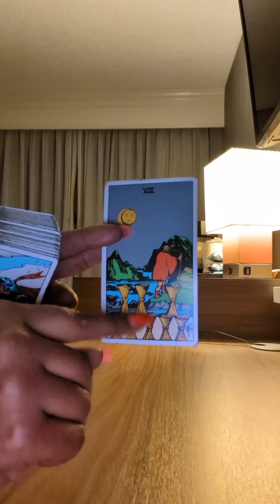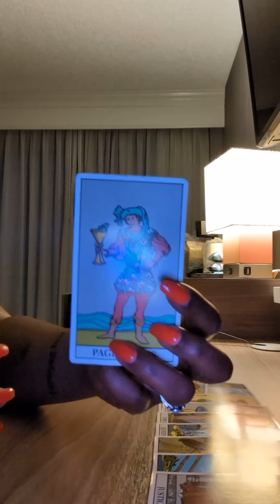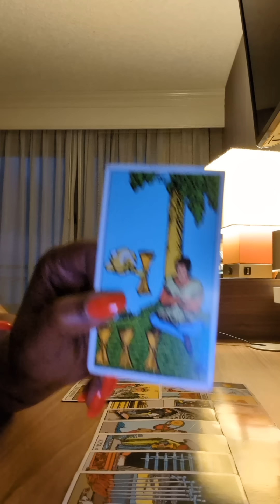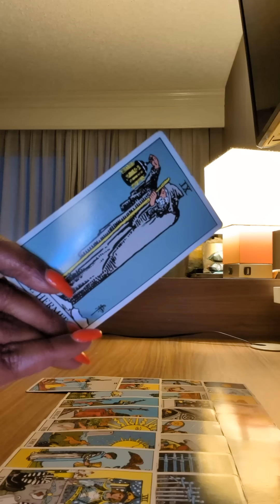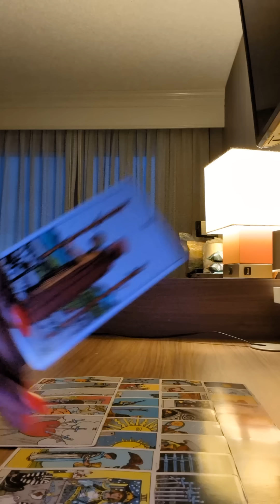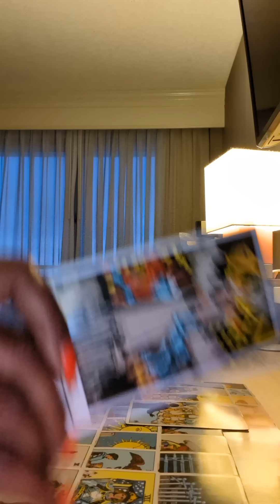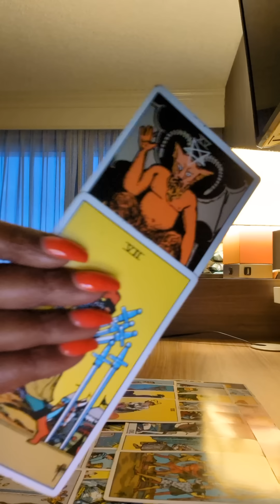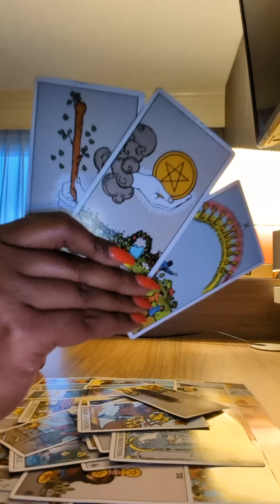Your TF thinks someone is telling you their business but The Holy Spirit is the mole in this one